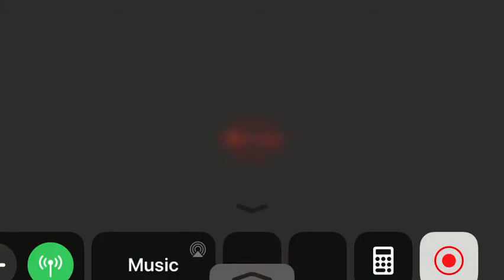Distance #3, Mission 21/21, Attempt 1